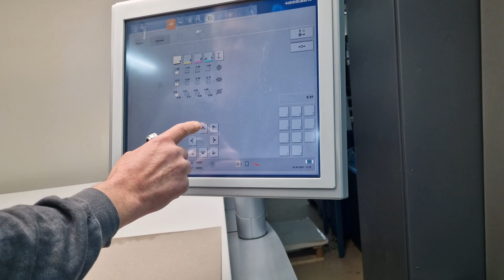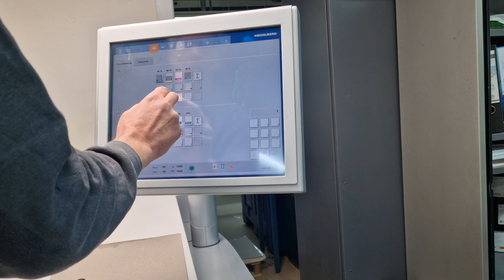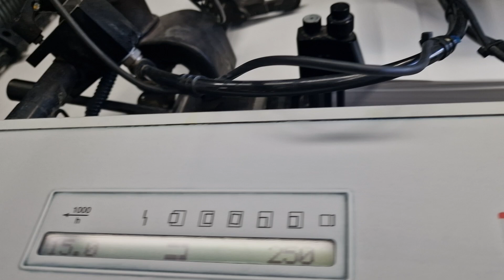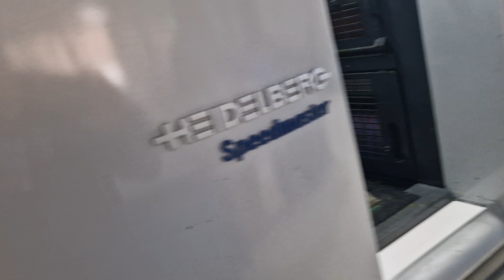Heidelberg Sm 52 4 H Anicolor UV machine for sale year 2011